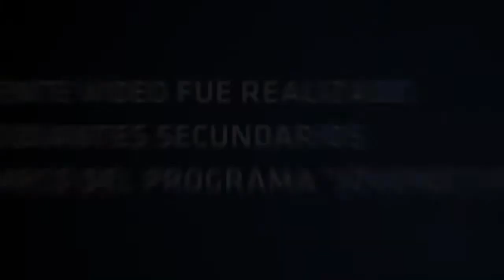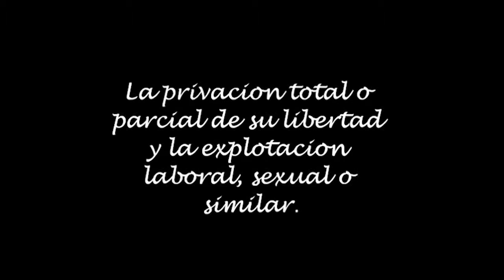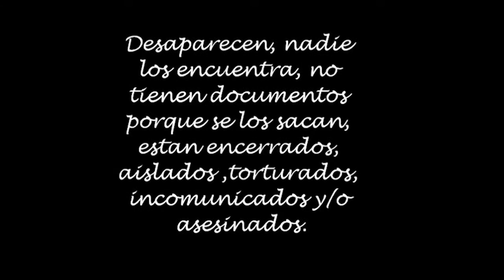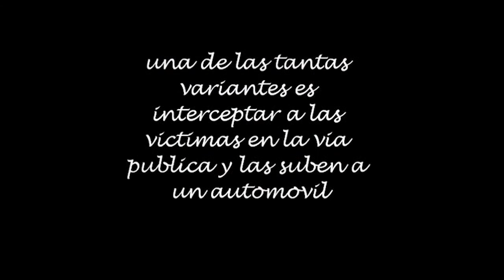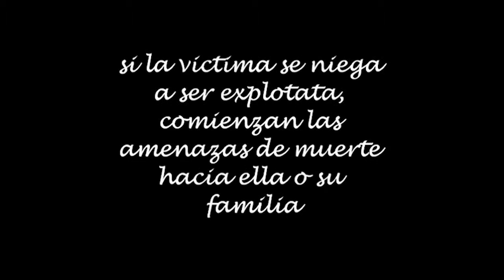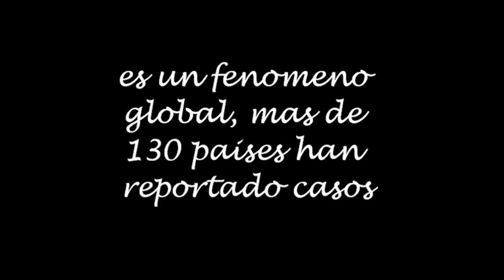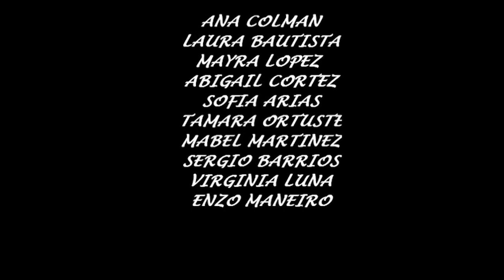No mires para otro lado - ECN°12 Juan XXIII CABA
Video realizado por estudiantes secundarios en el marco del programa Jóvenes y Memoria CABA.